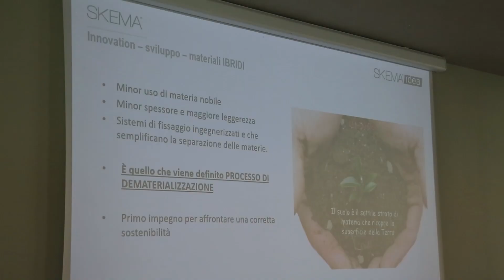Intervista a Sonia Venaruzzo - SKEMA - Verona 13 Giugno 2023